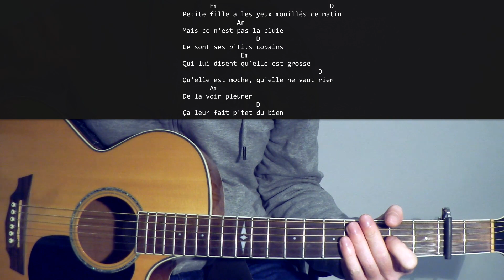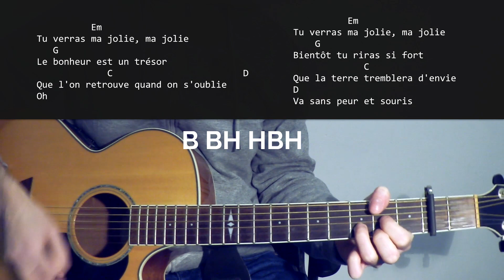Ma Jolie - Claudio Capéo - Tab & Tuto Guitare Débutant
PARTIES

00:00 Présentation
00:48 Intro / Couplet 1 & 3
03:32 Couplet 2

Bonne gratte ! :-D